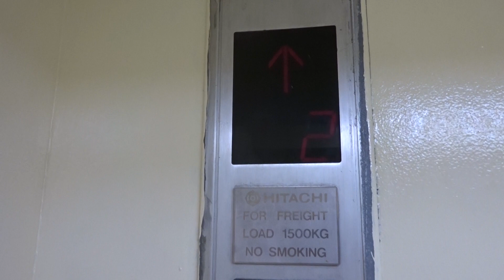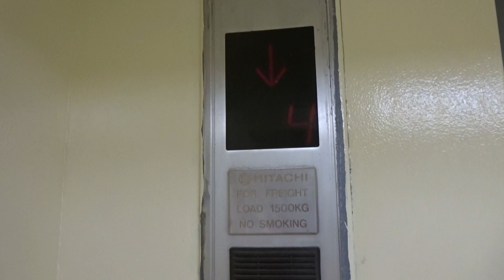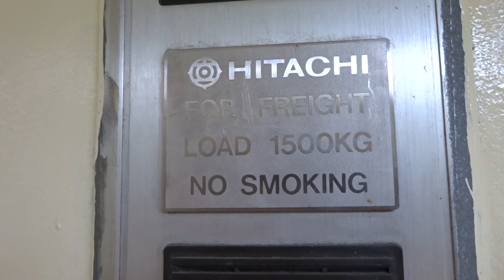HITACHI BED LIFT 21 / FREIGHT / CARGO ELEVATOR STANDARD 21 AT SEACON BANGKAE BANGKOK THAILAND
HITACHI COMPUTER CONTROL TRACTION CARGO / FREIGHT LIFT / BED ELEVATOR STANDARD 21 @ SEACON BANGKAE BANGKOK THAILAND SATURDAY 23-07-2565